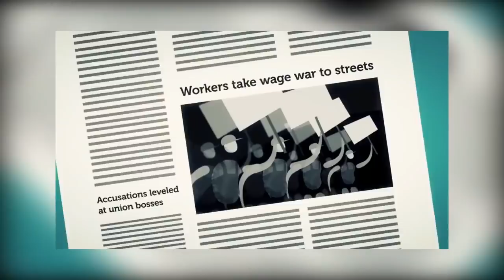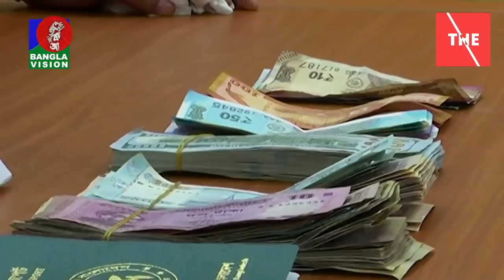পাপিয়ার অজানা কাহিনী, কারা যেতেন তার মধুকুঞ্জে ? Papiya Scandal 2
যুবলীগ নেত্রী পাপিয়ার অজানা কাহিনী, কারা সেখানে যেতেন ?

প্রতারণা, অবৈধ অর্থ পাচার, জাল টাকা সরবরাহ, মাদক ব্যবসা ও অনৈতিক কাজে জড়িত থাকার অভিযোগে নরসিংদী জেলা যুব মহিলা লীগের সাধারণ সম্পাদক শামীমা নুর পাপিয়া  তাঁর স্বামী মফিজুর রহমান, মফিজুরের ব্যক্তিগত সহকারী সাব্বির খন্দকার ও পাপিয়ার ব্যক্তিগত সহকারী শেখ তায়্যিবা কে গ্রেপ্তার করেছে র‌্যাব।